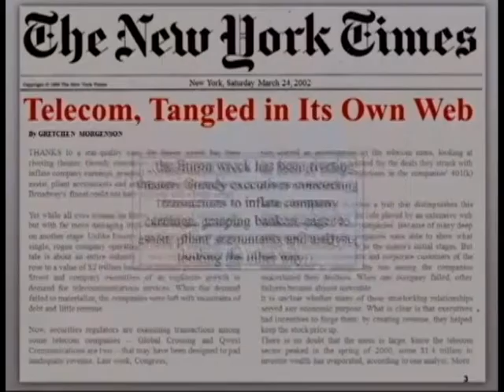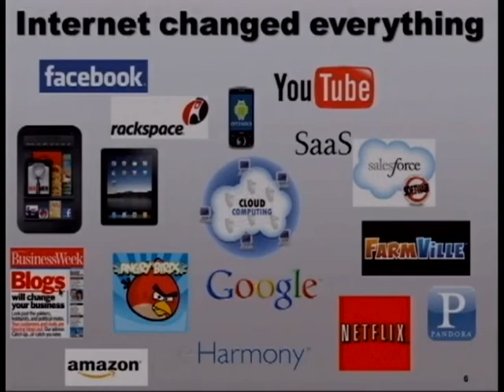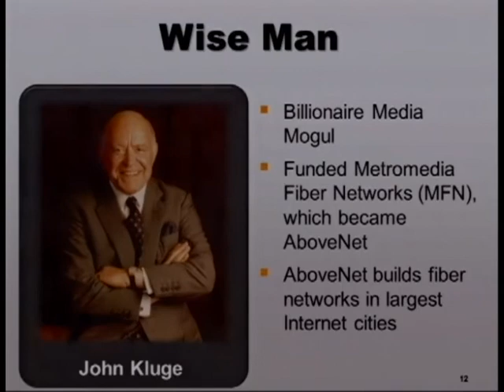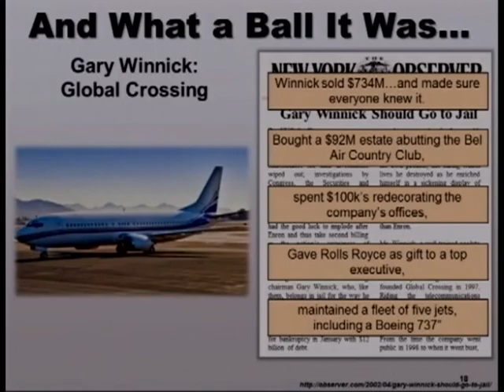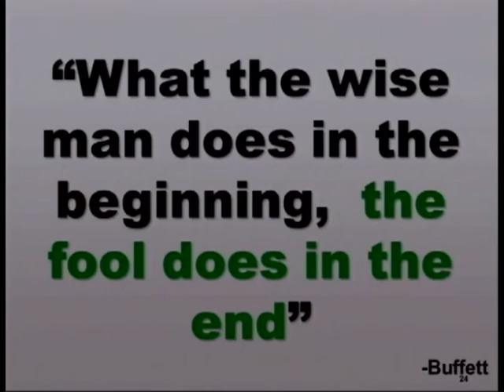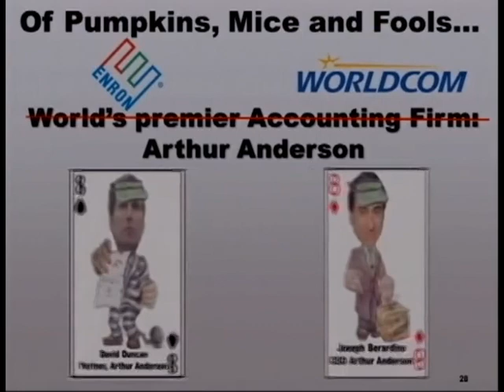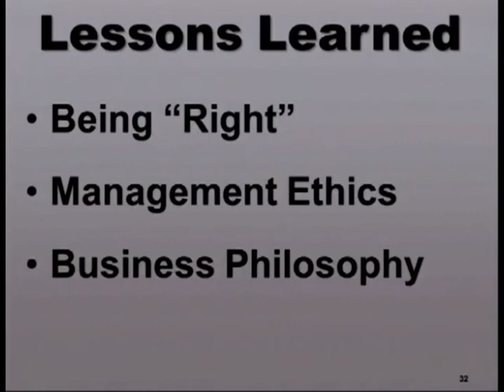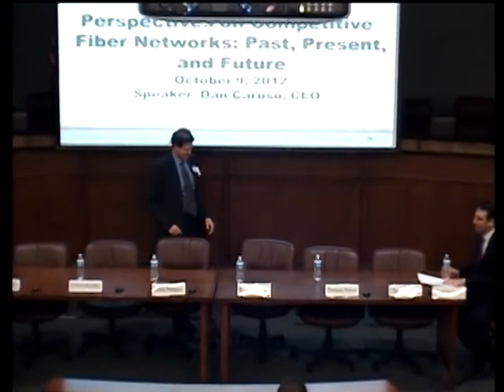Perspectives on Competitive Fiber Networks: Past, Present, and Future Part 2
In the early 1980s, upstart firms were only beginning to imagine the possibilities of constructing and providing rival fiber network-based services to large business customers. At that time, the concept of "competitive access providers" (or CAPs) was only beginning to take shape. The rise of Metropolitan Fiber Networks, or MFS, demonstrated that such offerings could be the basis of a thriving business. Aided by the AT&T consent decree and state public utility commissions interested in encouraging entry, the success of such efforts laid the groundwork for a more ambitious undertaking: the Telecommunications Act of 1996.

The 1996 Telecom Act initially gave rise to considerable hopes for how Competitive Local Exchange Carriers, or CLECs, could build on the success of the CAPs. Indeed, the confidence that such CLECs were truly on the rise and constraining the legacy market power of the incumbent providers led the Kennard FCC in the late 1990s to deregulate, to a considerable degree, the market for fiber-based services to big businesses (the so-called "special access" market).

Alongside the formation of CAPs and CLECs was the commercialization of the Internet. Unbeknownst to CAPS, the Internet drove demand for high capacity circuits in the mid-1990s. Unforeseen by the authors of the 1996 Telecom Act, the biggest revenue source of CLECs was dial-up Internet Access. The Fiber Boom of the 1998 through 2001 was entirely driven by grandiose premonitions of how pervasive the Internet would become.

As it enters its third decade, the commercial Internet is transforming our economy and society. Nonetheless, the telecom bust left the once-rosy hopes for the CLEC sector is a state of disarray. That said, fiber optic connections are the lifeblood of Internet connectivity and, amidst the rubble of the telecom bust, competitive fiber providers are playing an essential role in enabling an Internet-driven society to create economic prosperity and a higher quality of life.

The Front Range plays a uniquely important role in the resurgence of the Competitive Fiber Industry. The three largest competitive fiber providers in the U.S. are Level 3 Communications, tw telecom, and Zayo Group, all of which are headquartered locally. The majority of competitive fiber constructed since 1998 is now owned and operated by these three companies. All three are growing their Colorado-based headcount. All three are led by executives who trace their roots to MFS.

In this conference, we will examine the dynamics of competitive fiber networks, with leaders of the top companies providing opening keynote addresses and expert panels providing different perspectives on how the sector developed and where it is headed.